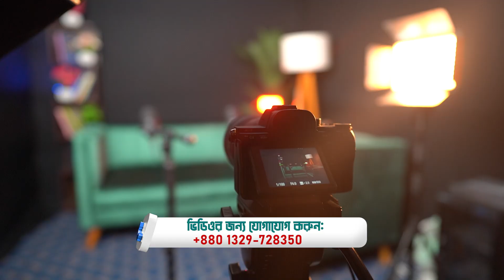ইনোভা স্টুডিওর ভাইয়েরা এতই ফ্রেন্ডলি যে, আপনার মনেই হবেনা এখানে আপনি নতুন এসেছেন | Client Review 02